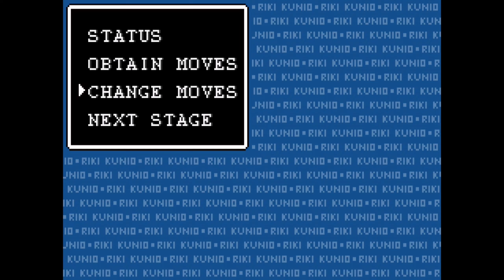熱血物語アドバンス / Nekketsu Monogatari Advance.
Olá Galera! Eu sou o João Pedro hoje estou trazendo uma ROM HACK de Downtown Nekketsu Monogatari! / Nekketsu Monogatari Advance.